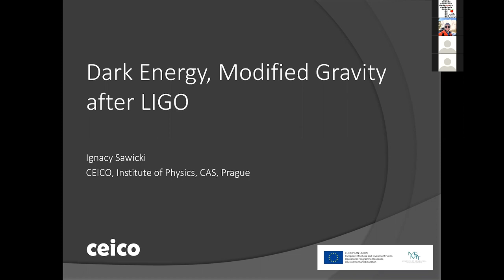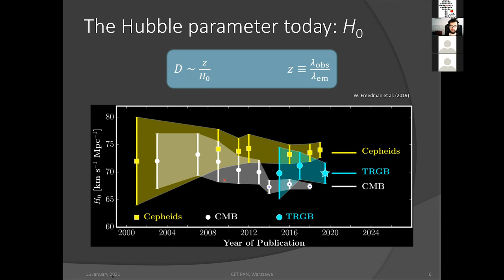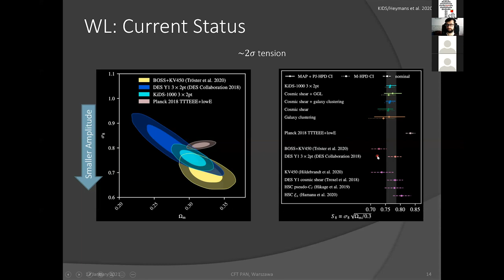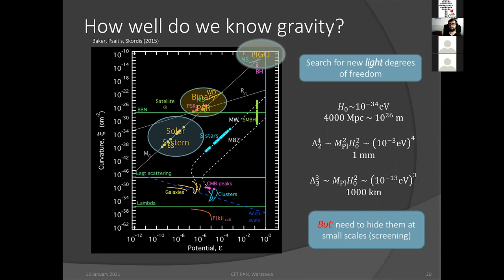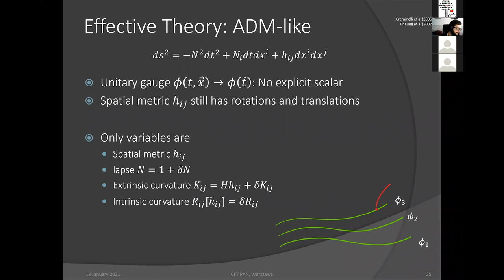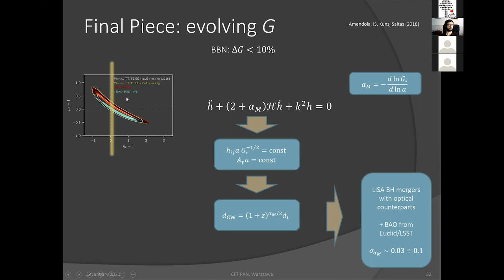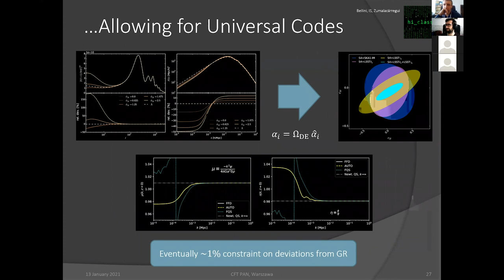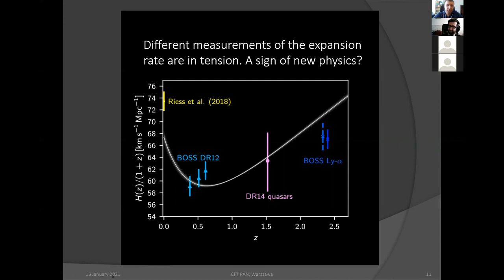Dr Ignacy Sawicki: Modified gravity in cosmology after GW170817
Dr Ignacy Sawicki (CEICO, Institute of Physics of the Czech Academy of Sciences)
Modified gravity in cosmology after GW170817